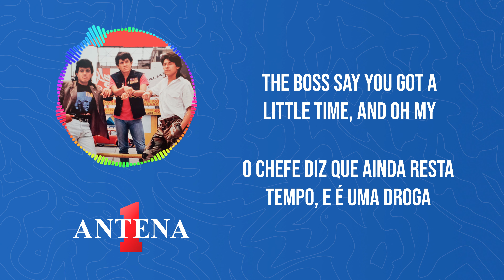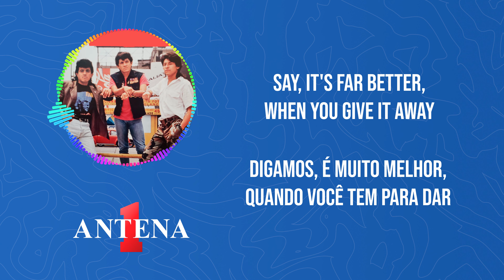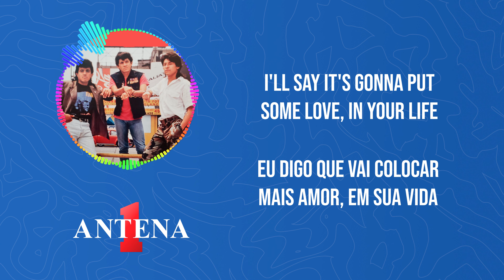Antena 1 - Standard Blues Boys - Greenback Boogie - Letra e Tradução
Bem-vindo ao canal da Antena 1! Neste vídeo, apresentamos a enérgica música "Greenback Boogie" interpretada pelo Standard Blues Boys. Acompanhe conosco a letra e a tradução desta canção repleta de ritmo e alma que certamente irá colocar você para dançar.

"Greenback Boogie" é uma composição cheia de estilo e vigor, lançada pelo Standard Blues Boys. Com sua fusão contagiante de blues e rock, a música nos envolve em uma atmosfera animada e nos convida a embarcar em uma jornada musical cheia de energia.

Continue conectado ao canal da Antena 1 para mais vídeos exclusivos com grandes sucessos musicais, letras e traduções de canções memoráveis.

Deixe-se levar pela batida do Standard Blues Boys e desfrute de um verdadeiro "Greenback Boogie"!

Tradução:
Querendo ficar com a grana, para poder comer
Pegar outro pedaço de torta, para sua esposa
Todo mundo quer saber, como é a sensação
Todo mundo quer sentir, como é
Querida quer ser uma rainha, então tudo bem
Nós todos merecemos as coisas mais finas na vida
Assim, fazendo um servicinho, no meio da noite
Quarenta dólares a hora até eu poder, ver a luz
O chefe diz que ainda resta tempo, e é uma droga
Ele vai morrer trabalhando em um cubículo
Eu, eu tenho que ser livre, toda minha vida
Eu quero creme de queijo, na minha torta
Tudo bem
Sim! Eu vou dar um passo para trás, e você dança
A dança das verdinhas
Maldita dança
Agora estou colocando uma peruca, dando duro
Andando com os grandões, todos cachorrões
Tem-me algumas idéias, diretamente de Deus
Eu quero uma torta de feijão, peça uma torta de feijão
Eu vou comer uma torta de feijão, e não me importo
Eu e a mocinha tão ocupados fazendo dinheiro
Tudo bem...
Todos para trás, eu sou vou dançar
Dance agora para mim
Digamos, é muito melhor, quando você tem para dar
É chamado a dança das verdinhas
O que as pessoas não dizem, eu digo
É melhor, quando você tem para dar
Não dê agora, eu digo
Eu digo que vai colocar mais amor, em sua vida
Não quer realmente saber, qual a sensação?
Querida, você quer entrar no círculo, não é mentira
Nós todos sabemos que há coisas melhores na vida
Sim, eu vou sair, por sua conta
Fazendo a dança das verdinhas
Maldita dança
Dança ança ança
Dança das verdinhas
Vamos de volta ao paraíso
Venha de volta para
É a dança das verdinhas
Não o dê ainda
Não o dê ainda, eu digo
É melhor, quando você faz a dança das verdinhas
Bem, não o dê ainda
Bem, não o dê ainda, eu digo
É melhor
Não o dê